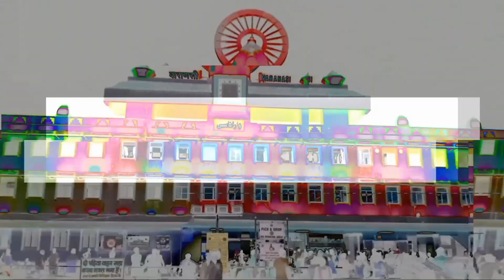प्रयागराज में क्षत्रिय स्वर्णकार समाज में 3 पदों के चुनाव प्रारम्भ, शाम को आएगा परिणाम